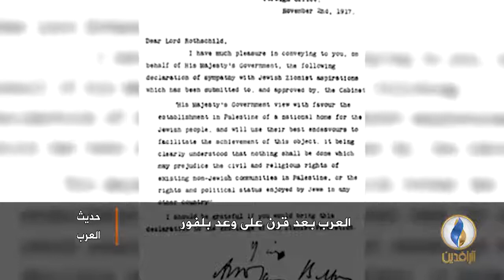حديث العرب العرب بعد قرن على وعد بلفور قناة الرافدين